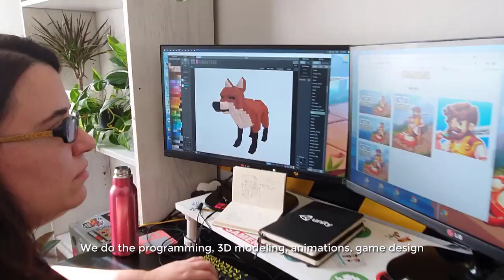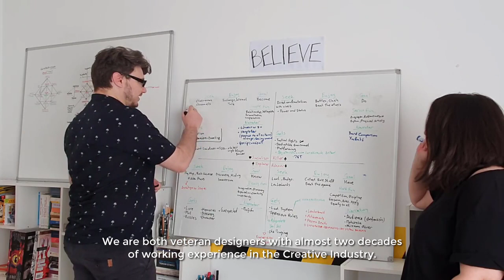GO HEROES - Prometheus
Narrates the legend of Titan Prometheus and how he defied Zeus, stole the Fire, and saved humanity.